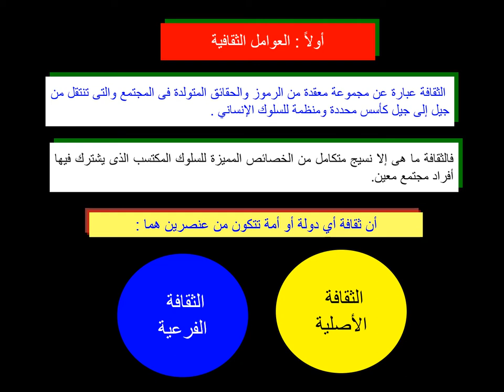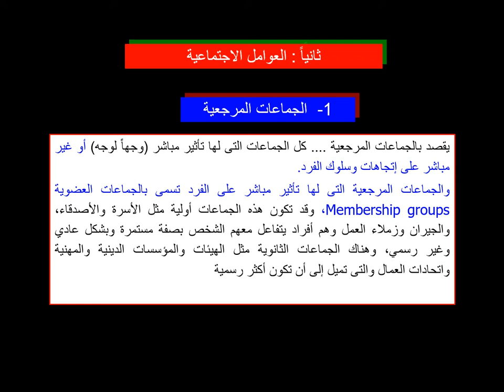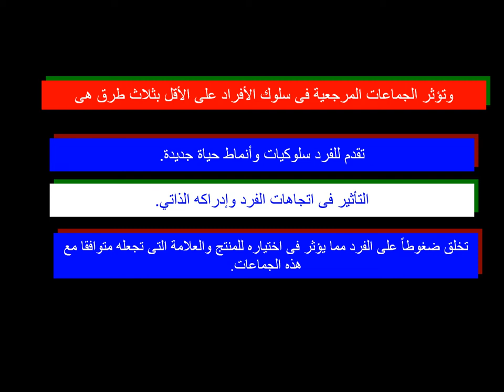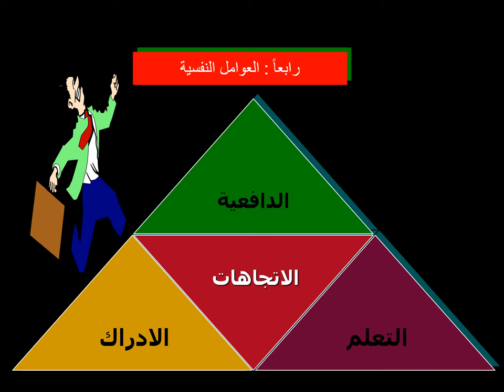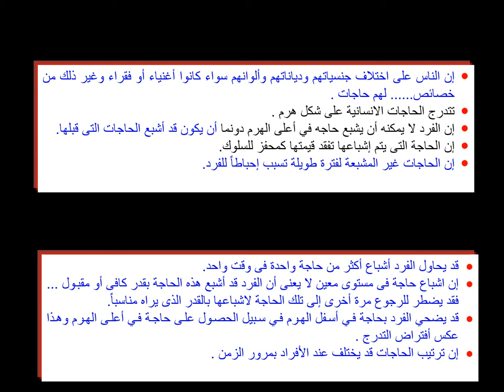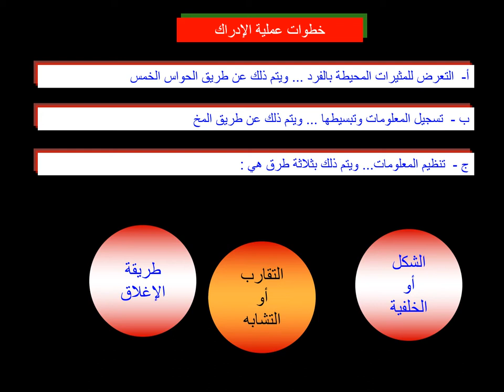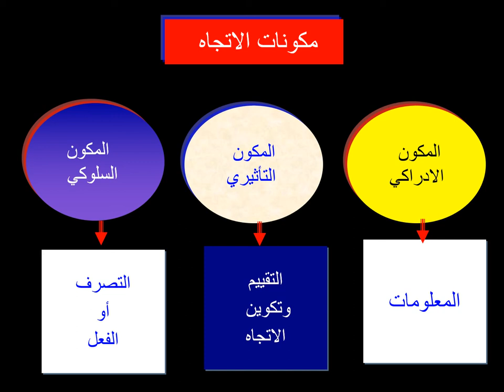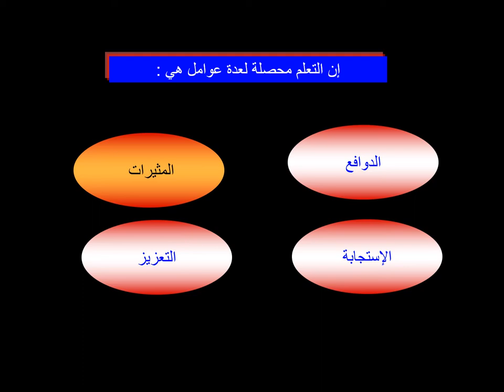تخصص تسويق - سلوك المستهلك - د/ بشرى حامد - الفصل الخامس